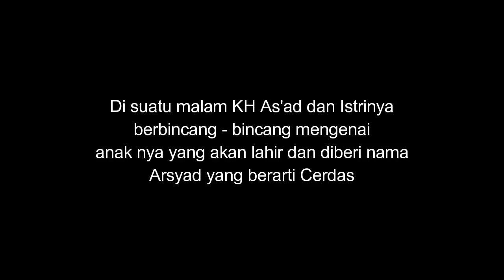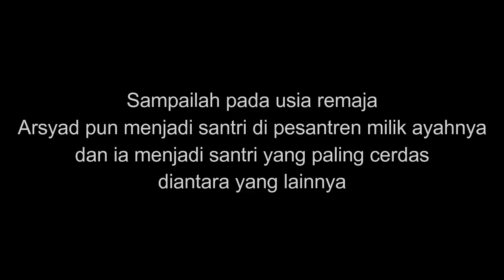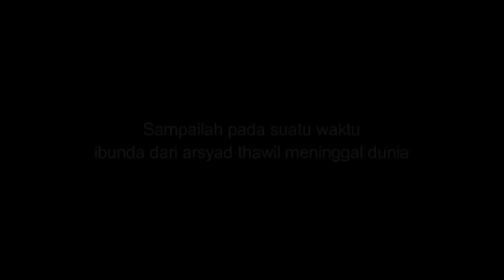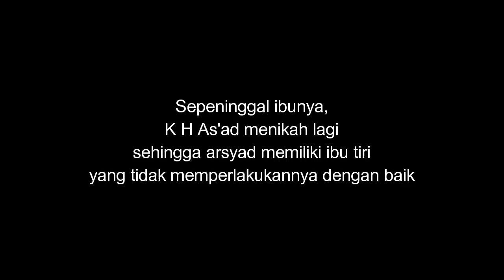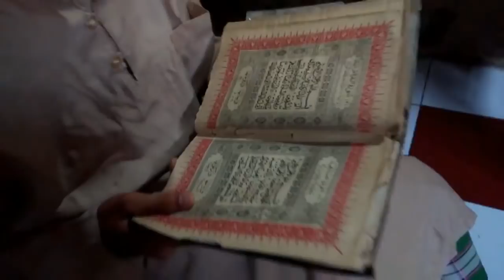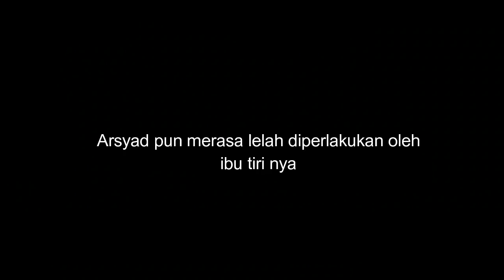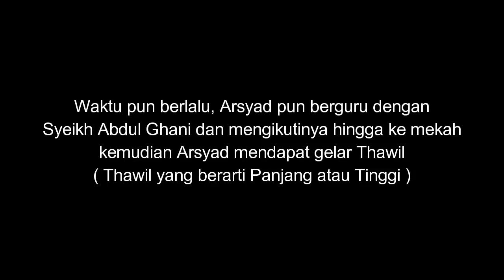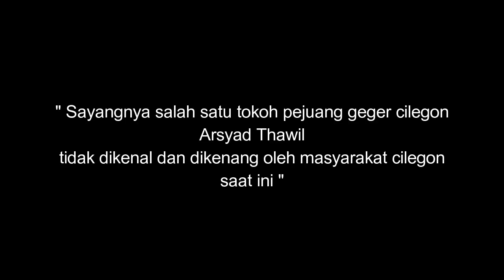Perjuangan Arsyad Thawil - Festival Film Geger Cilegon 1888